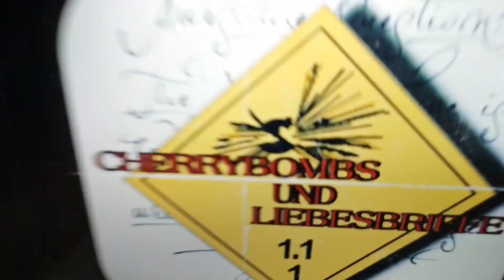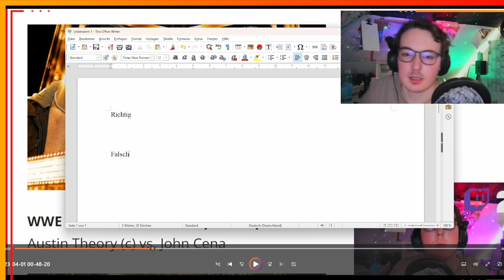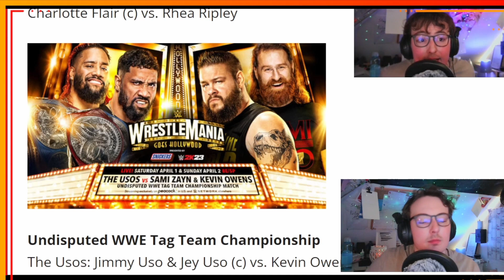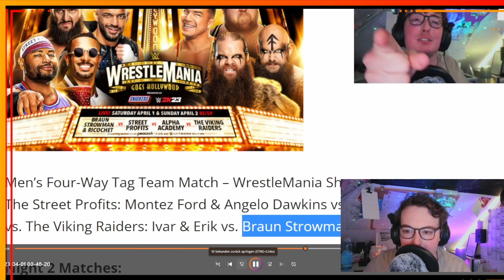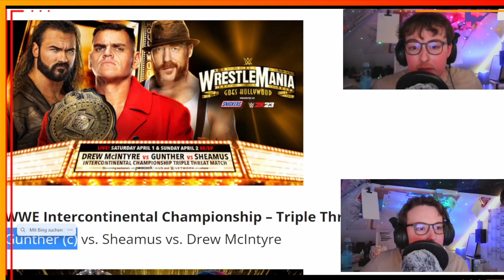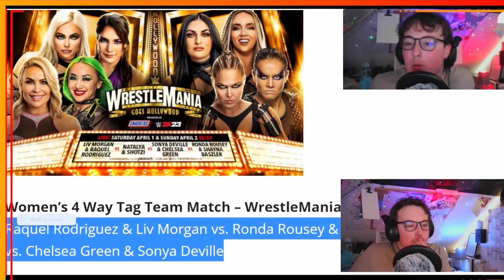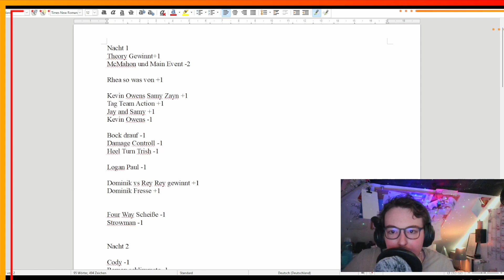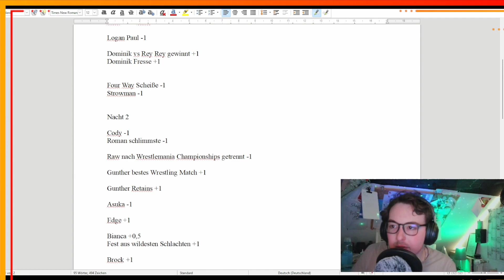Shuffle: Wrestlemania Prediction/Reaction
Im heutigen Video gehe ich auf meine Wrestlemania 39 Vorhersagen ein und Reagiere auf die Predictions die ich vor einigen Wochen Live im Stream abgegeben habe. Mal sehen ob meine Kenntnisse im Bereich Wrestling noch frisch genug sind. Zudem habe ich mir ein kleine +- Punkte System überlegt um das ganze dann auch irgendwie zu werten.

Also wünsche ich viel Spaß bei diesem Video und mal sehen wie sehr ich falsch liege.